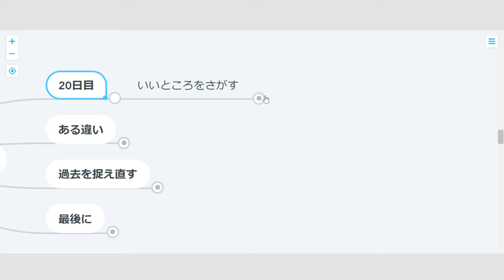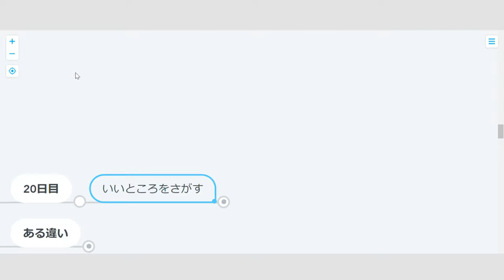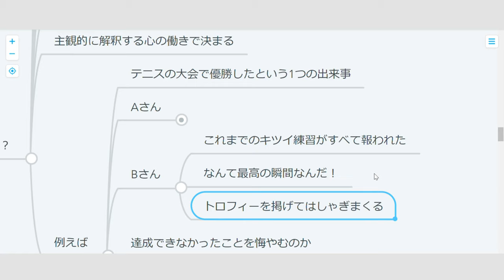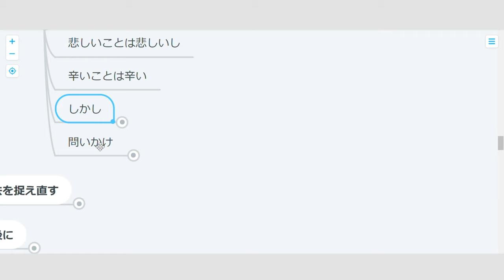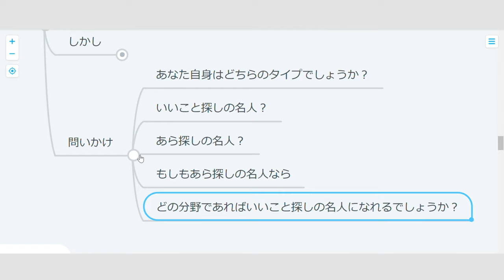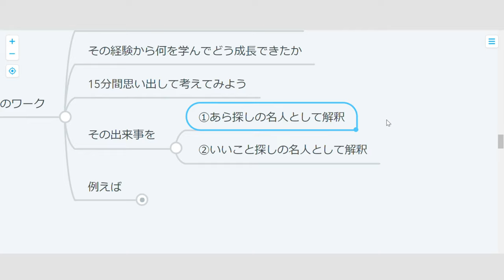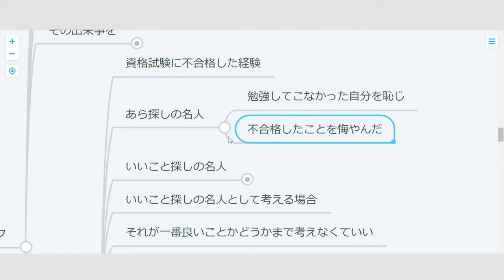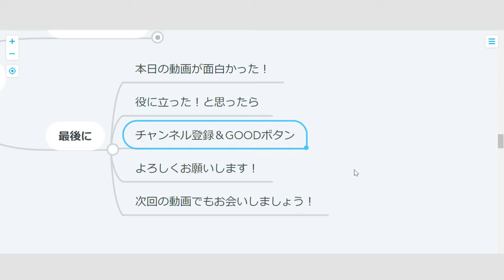【ハーバード心理学】20日目：いいところをさがす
人の欠点につい目が行きがちなところを、少しでも褒めるポイント見つけてあげることでコミュニケーション力も関係性も抜群に上がります！